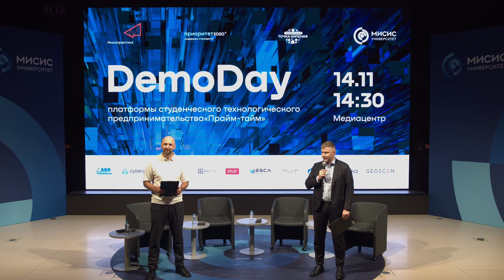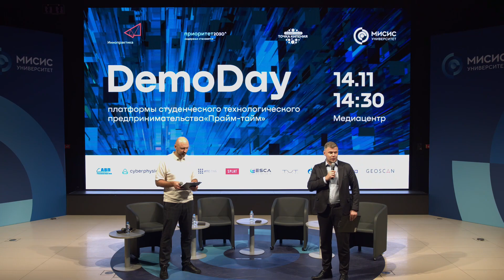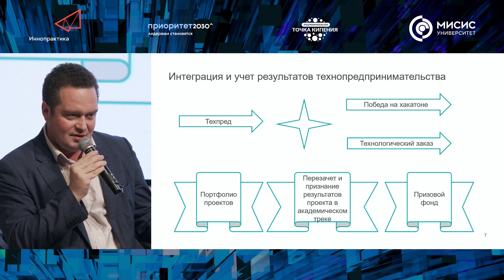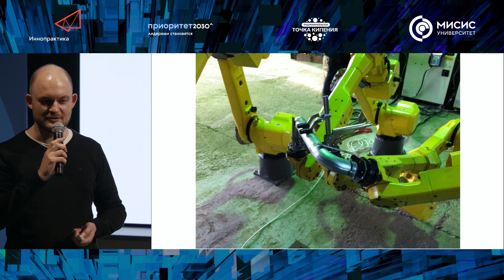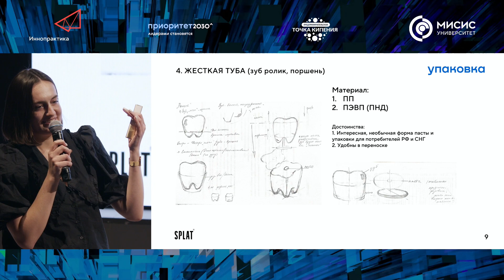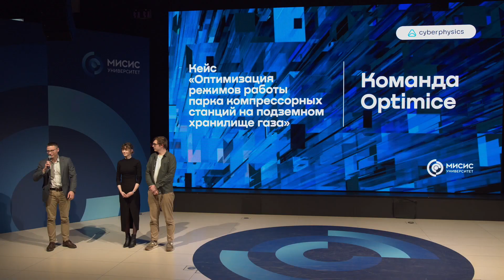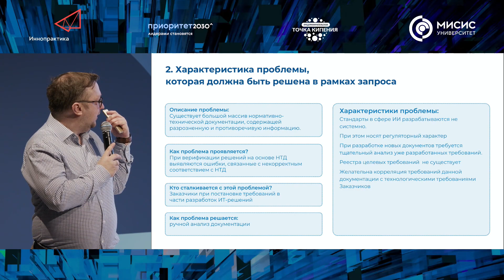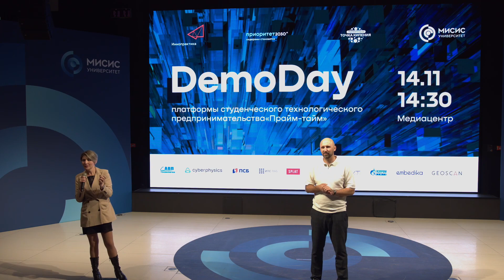DemoDay платформы студенческого технопредпринимательства «Прайм-тайм»